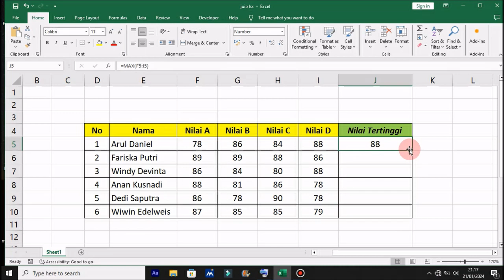Cara Mencari Nilai Tertinggi di Microsoft Excel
Berjumpa lagi dengan Chanel Langit Merah Tutorial, sebuah Chanel yang membahas seputar Permasalahan Komputer, Microsoft word, Microsoft Excel, Power Point, secara singkat, jelas dan mudah di pahami oleh semua kalangan. Dalam tutorial kali ini, Langit Merah Memberikan Solusi Cara Mencari Nilai Tertinggi di Microsoft Excel dengan Cepat dan Mudah

Mari simak sampai selesai Cara Cepat Mencari Nilai Tertinggi di Excel

Cara Mencari Nilai Tertinggi di Excel